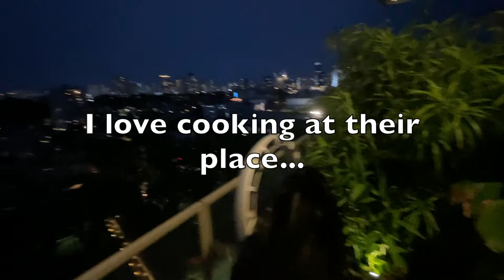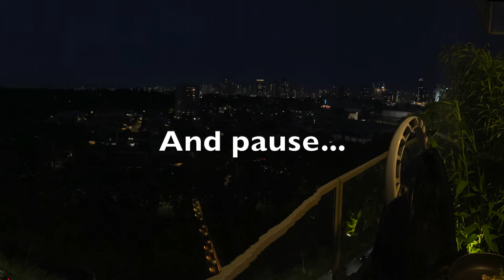Wedding Anniversary BBQ | Chef Table | Singapore BBQ | ChillaxBBQ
A very proud moment for us at ChillaxBBQ.
A repeat client. It's quite humbling, to be honest.
Remember the 2x 50th Birthday Party Chef Table...?

This time is the lovely Malti and her husband's Wedding Anniversary, and they will be accompanied by other family members, including a Mum/Dad and Brother/Wife. No pressure then haha.

This was the 1st time for ChillaxBBQ having one of the 6 guests being full veggie and needing separate cooking - so additional pans were packed.

Some repeat dishes were requested as they liked them so much from the last Chef Table and some new ones added too to mix it up.

Small
- Pesto Chicken Skewers
- Veggie Dish; Garlic Butter & Black Truffle Shrooms

Palate Cleansers
- Heirloom Tomatoes ‘w’ Mozzarella, Basil & Balsamic
- Citrus, Pomegranate ‘w’ Grilled Feta

Big
- Black Truffle Tartufata Tomahawk
- Lobster ‘w’ Citrus Garlic Butter
- Veggie Dish; Mozaic of Grilled Paneer, Water-Melon, Papaya & Grilled Veggies

Side
- Sweetcorn ‘w’ Miso Butter & Edamame
- Grilled Leeks ‘w’ Burnt Butter & Hazelnuts

If you want a Chef-Table experience around your house or even just a home delivery, give us a WhatsApp.

You'll see many many other recipes on the channel and heaps of restaurant and hawker reviews too.